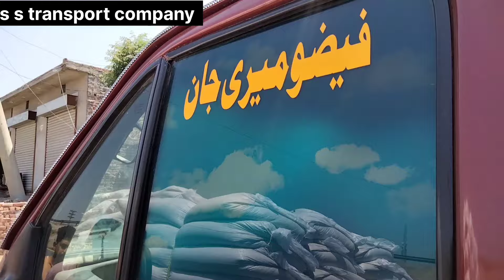interview with driver |ford vehicle 12 foot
Interview with the vehicle  owner |How much did the vehicle par cost |ford vehicle ||Interview with the vehicle  owner| How many casts came on the vehicle|Malangi Transport |qamar t v |Kasam AR TV|chalta pherta tv|Imran Mano |Ali Motors Faisalabad

s s taransport company
price in pakistan
ford gare
interview with driver
owner with interview
ford vehicle review